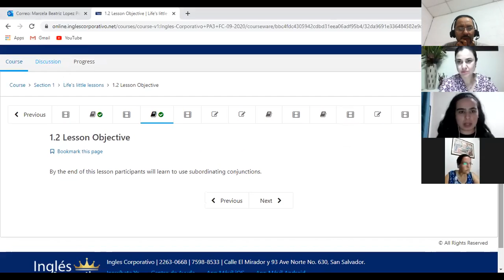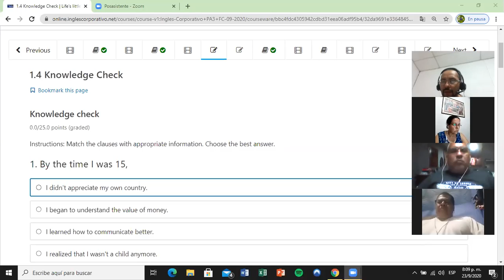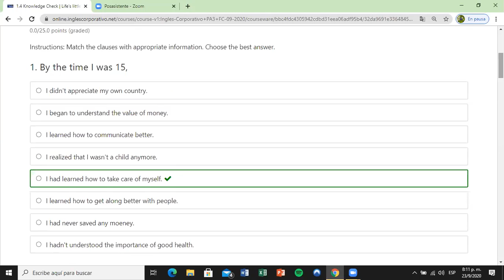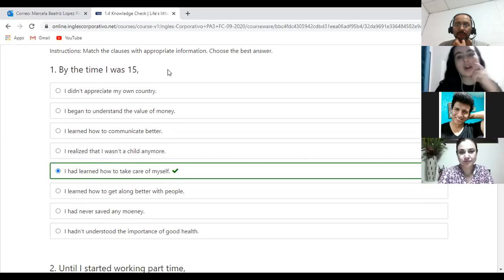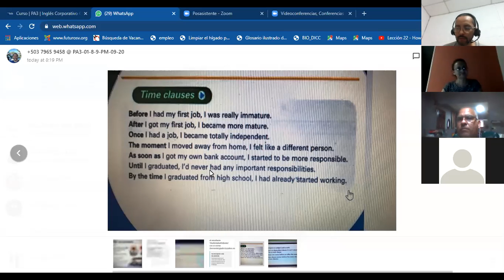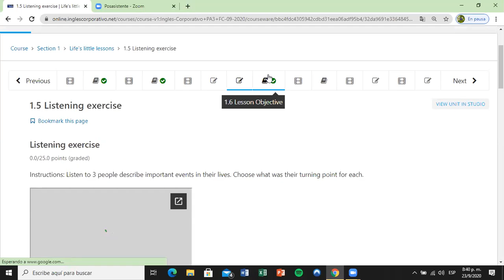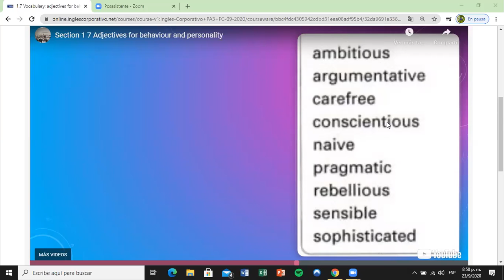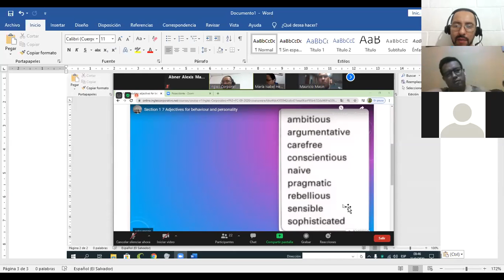Ingles Corporativo- Day 2 Time clauses